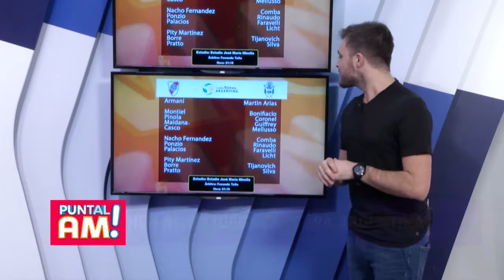Javi con Copa Argentina y Boca vs Real Madrid